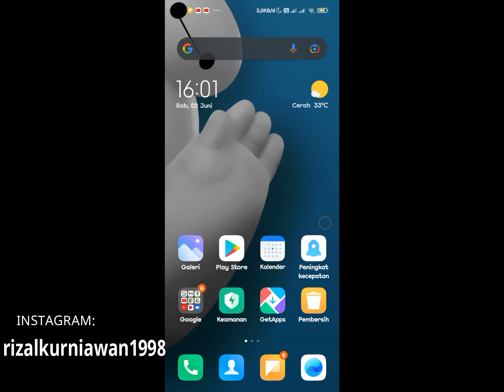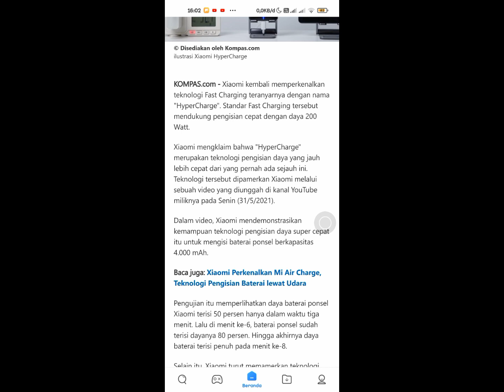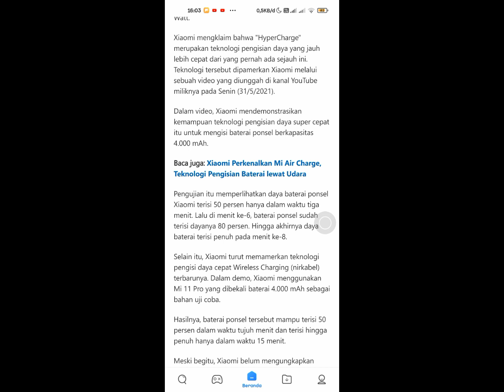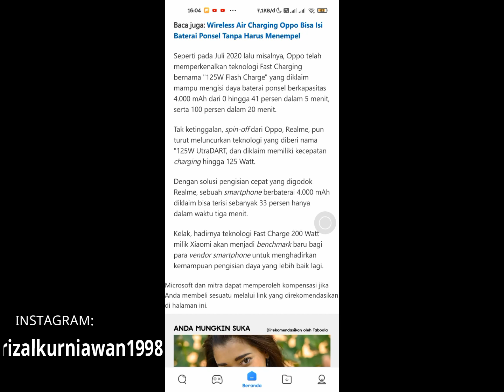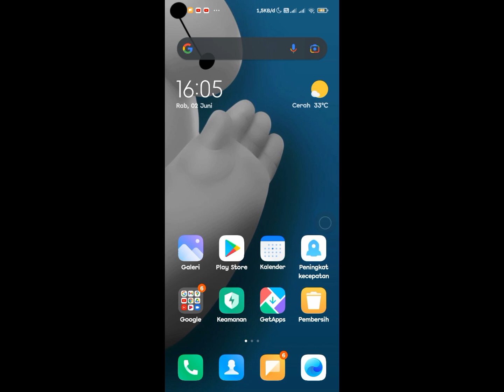Xiaomi memperkenalkan teknologi Hypercharge 200watt isi daya ponsel hanya 8 menit